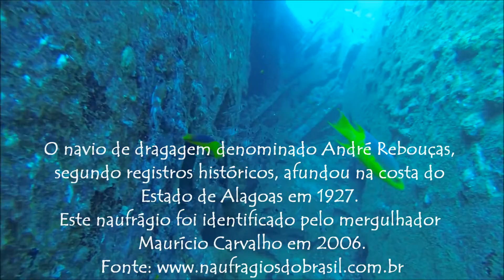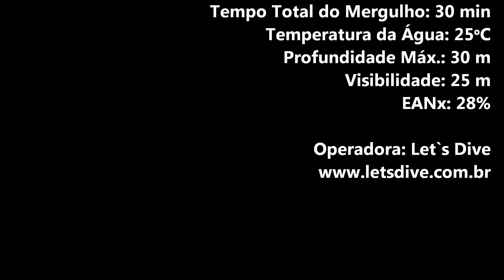Diving at the Dragon Wreck - Mergulhando no Naufrágio do Dragão